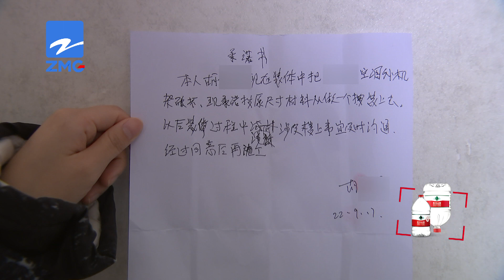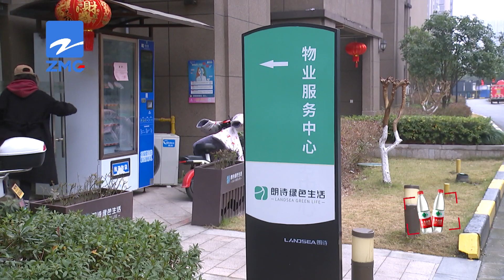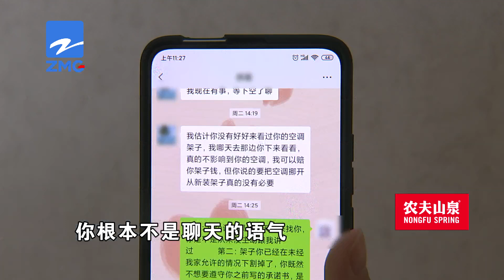【1818黄金眼】邻居装修锯断她家空调支架，完了还把她“拉黑”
杨女士反映，楼下邻居为了在阳台搭玻璃房，私自把她家空调外机支架锯掉了一段。记者联系了楼下邻居，对方表示，是杨女士家的空调支架太长了。

新闻标签：